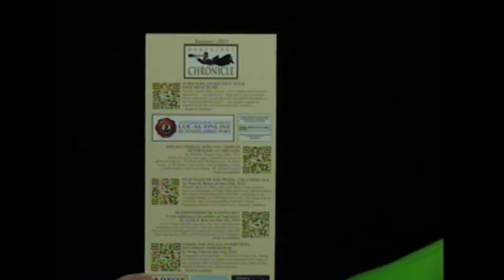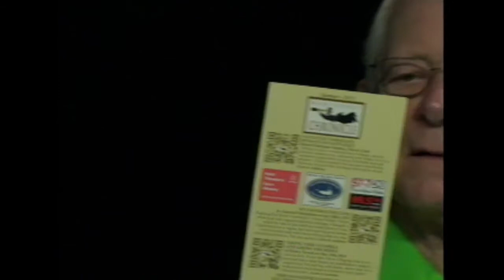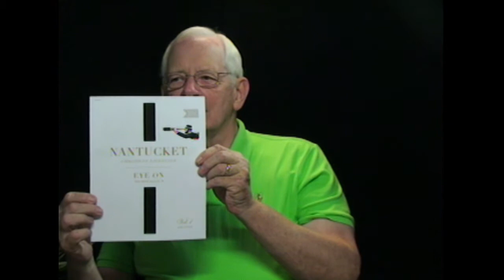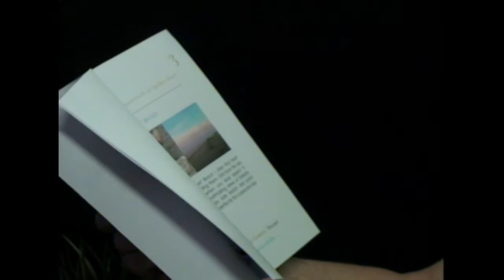Georgia Raysman, 7 10 15